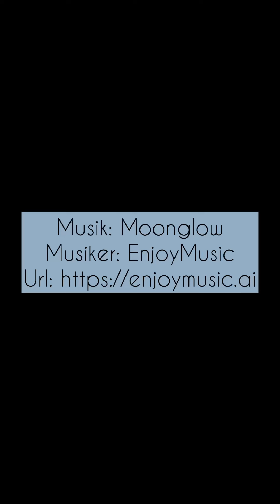Schwalbenschwanz am Eier legen!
Unser Zier-Fenchel ist das Ziel: Ein Schwalbenschwanz-Weibchen fliegt ihn immer wieder an, um an möglichst unauffälligen Orten einzelne, winzige gelbe Eier abzulegen. Manchmal sind sie kaum zu erkennen, so sehr gleichen die keinen Millimeter kleinen Eier den Blüten des Zier-Fenchels…. Welches Ei wohl überleben wird?